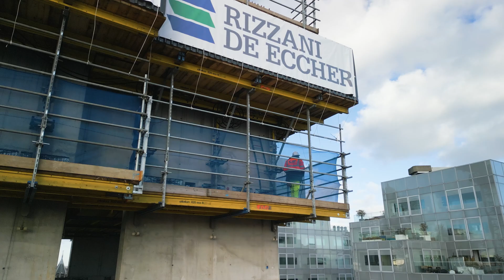Herontwikkeling van het historische postkantoor 'de Post' aan de Coolsingel te Rotterdam.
Renovatie en behoud van het monumentale gebouw met zijn ingewikkelde booggevel en de gelijktijdige bouw van een multifunctionele toren, aangepast aan de moeilijke locatieomstandigheden in het centrum van Rotterdam.
Doka zorgde voor opslag bij het zelfklimmende platform, gebruikte een hybride systeem (Platform SCP binnen en SKE50+ buiten), installeerde Protection Screen Xclimb 60 rondom het gebouw, gebruikte Dokadek paneelbekistingen voor de vloeren en gebruikte Xlight-kolommen voor het storten van vloeren en kolommen. Er werd gebruik gemaakt van Ringlock-steigers voor verschillende verdiepingshoogten.